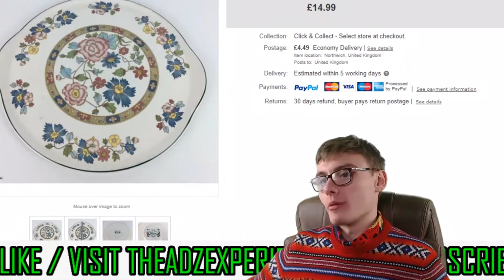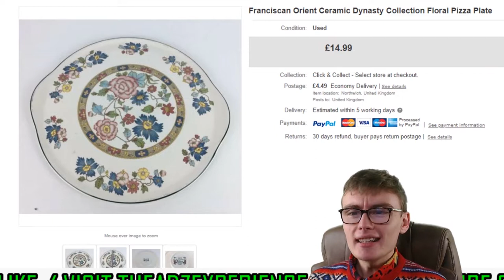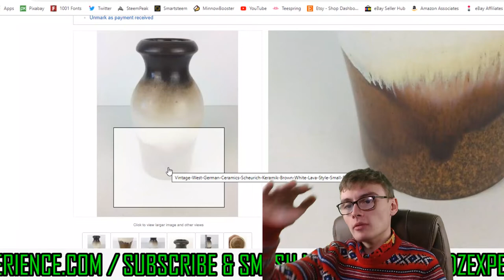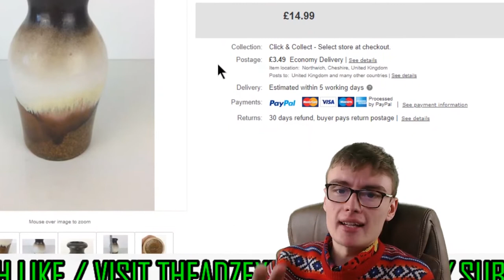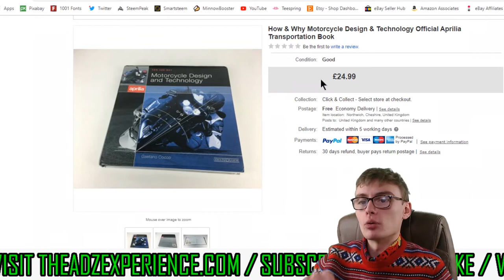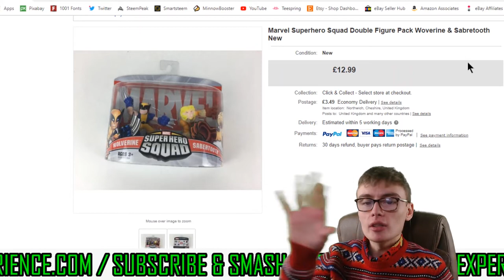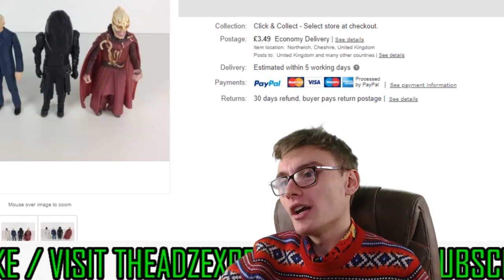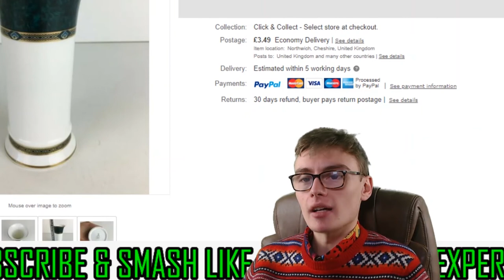What Sells On eBay In 2020?